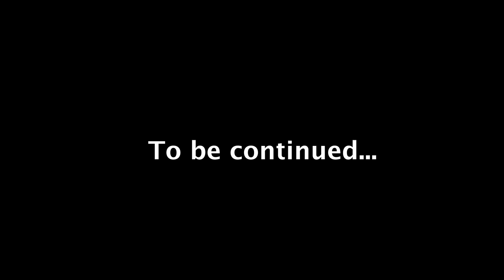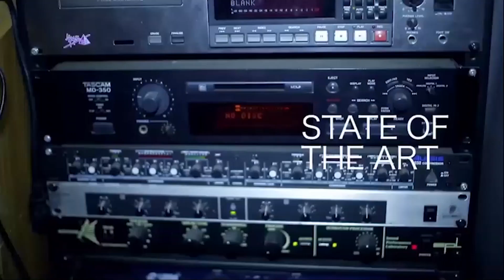The Journey of Frank Edwards with Honesty Music (Episode 2)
This is the 2nd Episode of the interview between the Gospel Artiste, Frank Edwards with the host, Mr. Tony Umeh, C.E.O of Honesty Music Ent, and the President of Honesty Missions Int'l. at Honesty Studio, Lagos, Nigeria.

Listen, Enjoy and be Blessed!

Social Media Handles: @honestyentertainment  @Honesty Missions  @honestycreed